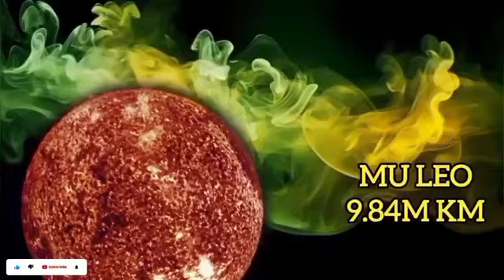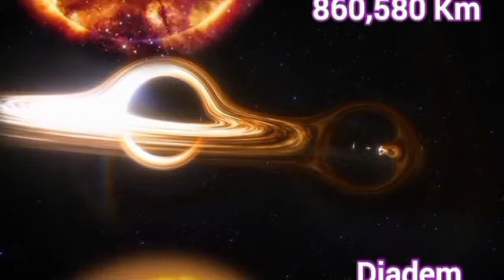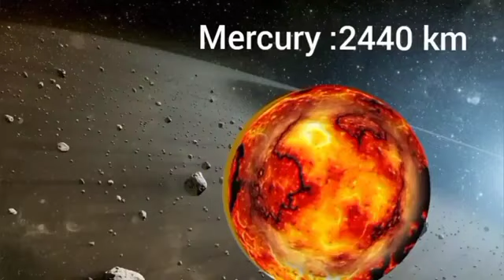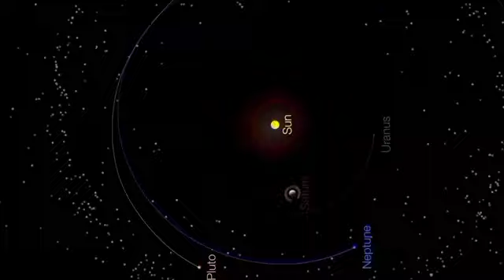Universe size comparison 3D